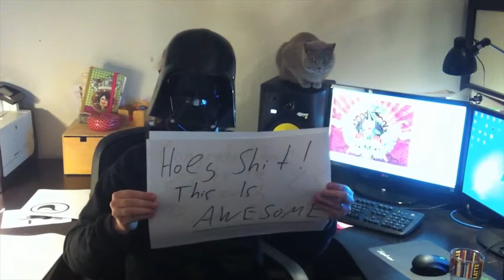Congratulations to the Czech Pirates for their election result!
The german pirateparty and some members of it did spontaneous record some greeting-videos for our czech friends.

CC-BY-NC Piratenpartei Deutschland